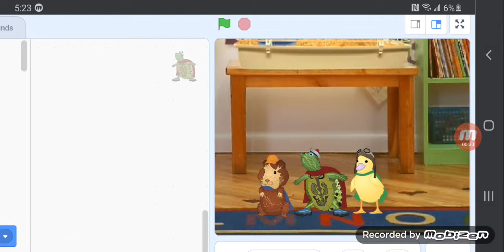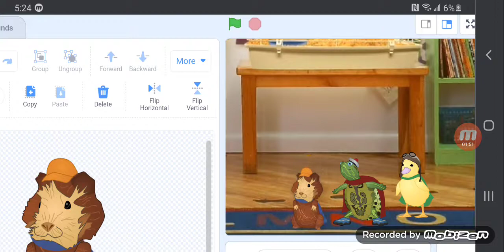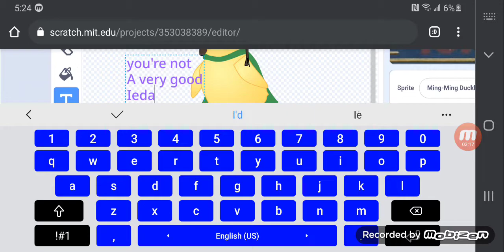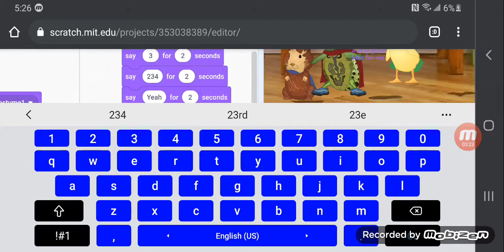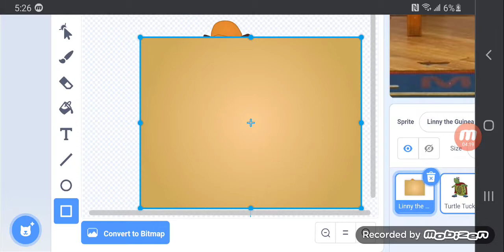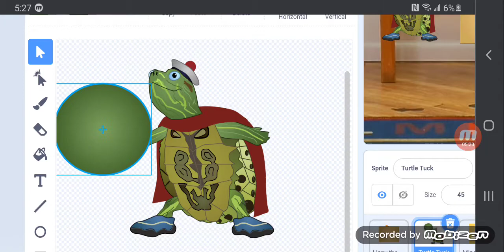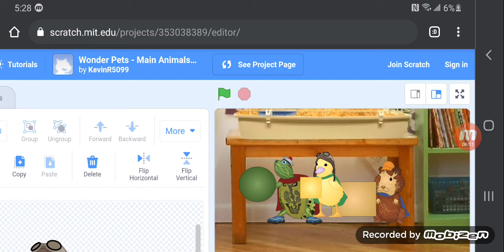WHEN WONDER PETS 64 WHERE TEACH MONSTER 64 WHICH IS IN AMESDEPARTMENTSTOREINC64 And cjthedj64